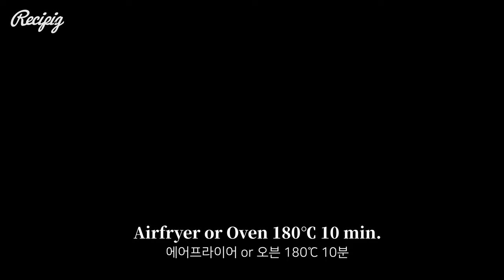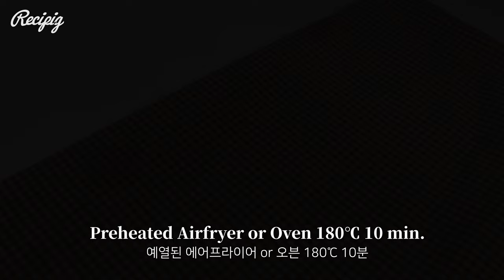🍪🥜 [No flour / No sugar / No egg] So savory peanut crumble cookie EASY recipe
Chewy cookies, sweet and soft sweet potato filling,
Crumble with savory peanuts!
It's a peanut crumble cookie that's delicious without flour, sugar, and eggs
It's delicious even if you freeze it and eat it cold by natural defrosting
Or microwave it for 30 seconds and enjoy it💛

1. Cookies
- 80g of sweet potatoes
- oatmeal 70g (1 Paper cup)
- 1g of salt
- (Avocado) Oil 7g (1T)

2. Filling
- 50g of sweet potatoes
- Unsweetened soy milk 10g (1T)
- Sweetener (Allulose) 10g (1T)
- 1g of salt

3. Crumble
- Almond powder 24g (3T)
- Peanut Butter 50g (2T)

In: recipig
*Prohibits unauthorized theft, redistribution, and secondary editing uploads.